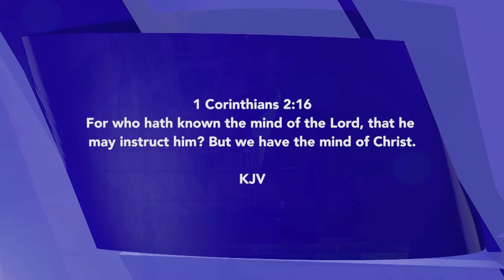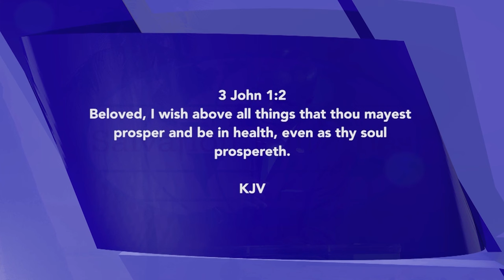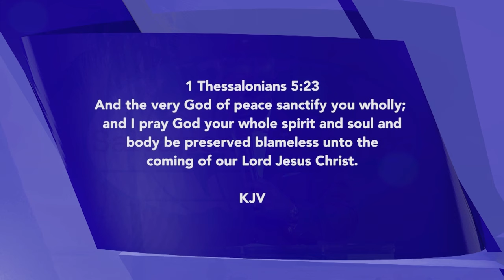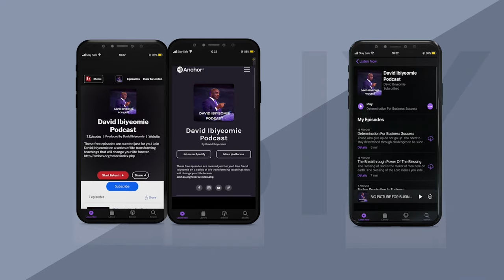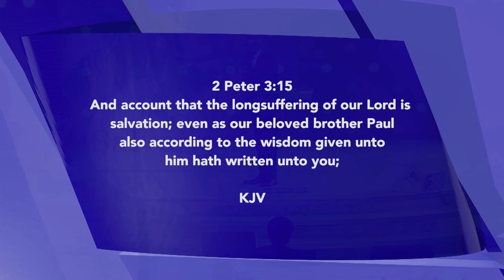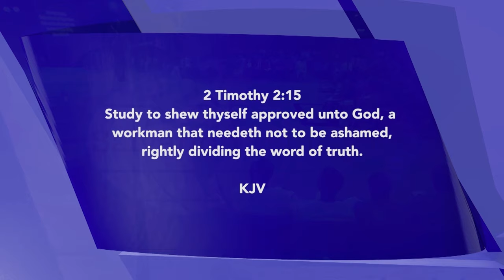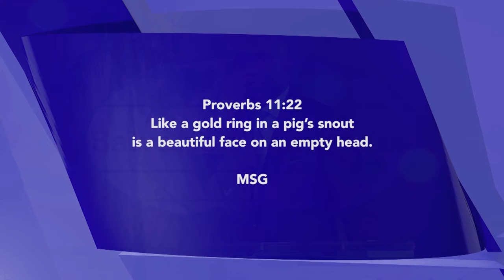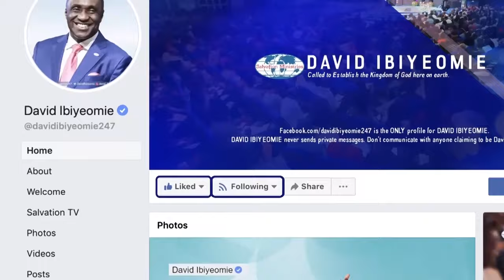Holy Spirit and Your Mind | Part 1 | David Ibiyeomie